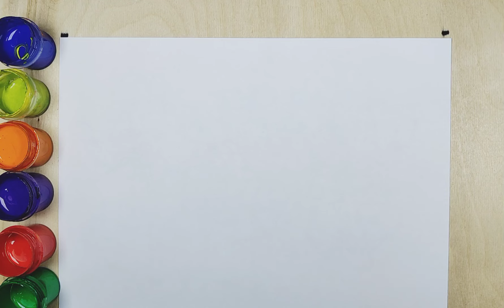How To Draw And Color Geometric Shapes Step By Step 🔺🟠⭐🟩🔷💜 Drawings For Kids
easy house
tree
how to draw view
how to
beautiful house
beautiful tree